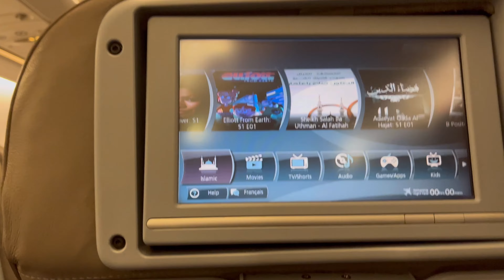Got Vacation ||Going to India ||Dammam Airport -Jeddah -Delhi - RANCHI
Hello everyone!

This video is all about my journey going to India ,from Dammam airport to Jeddah and Jeddah to Delhi and Delhi to Ranchi !

I hope you will enjoy this journey with me!!